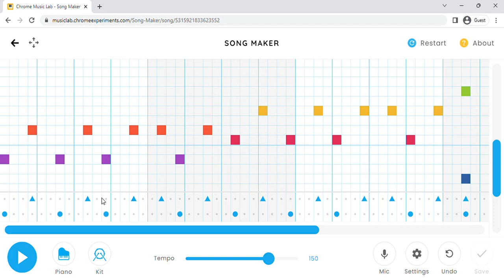I tried to remake "Peaches" in Chrome Music Lab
Just a quick little upload I wanted to show you. Just a little section in the song.